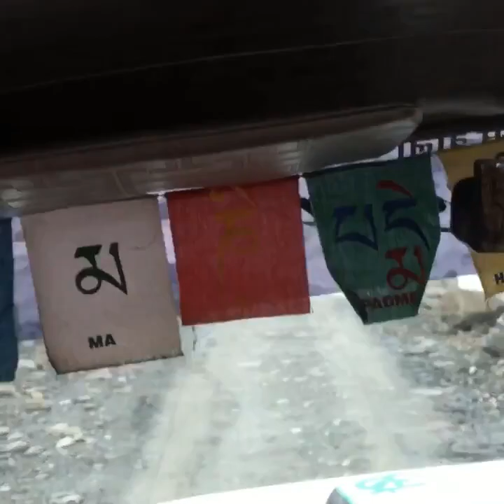A TRIP TO Saach pass kilaar Udaipur Rohtang Manali manikaran rivalsar